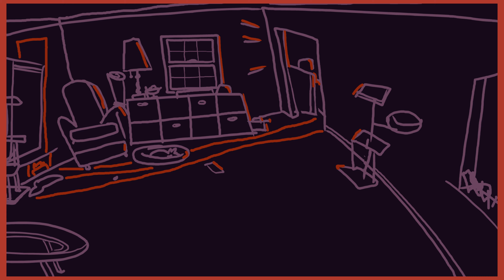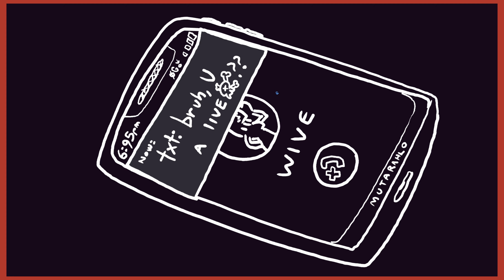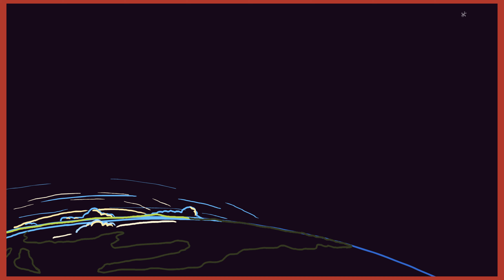alexb4mayor:the music video (working title ~ rough pass)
how a movie about getting *really high* is supposed to win an election is beyond most; but a campaign built upon a whispy cloud of seemingly-impossible 'hows' deserves such irreverent official music video to compliment itselve.

soak in & process the deep symbolisms or simply gaze vacantly upon goofy spinning cartoon drawings; enjoyment is meant to be had at any level of knowing/unknowing about back-cannon.

~mind the various impossibilities + discrepancies~
if you have any questions; yes.

last 25 seconds withheld to leave suspense for the outcome of this floaty arc..WILL I MAKE IT?? (final version aiming for an october release)

art / craft: Alex Barrella